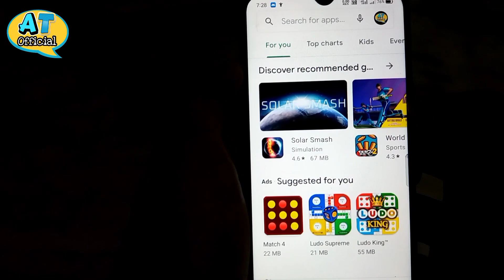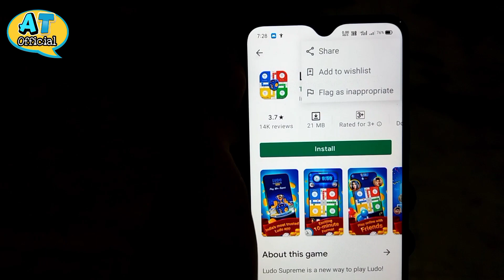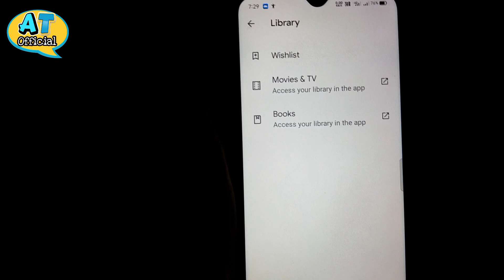Play Store Latest Version 2021 | Play Store New Update | What is wishlist, how to use wishlist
About This Video:
Doston iss video me meine aapko playstore ke new update ke karan wishlist feature ke changed hui jagah ke baare mein bataya hai. ye video meine apne 1 viewer ke comment ke karan banaayi hai. iss video me meine aapko bataya hai ki play store par wishlist feature kya hai or wishlist feature ko kaise use kiya jata hai.
what is wishlist feature on play store & how to save apps in wishlist and how to find wishlist feature in google play store new version 2021 then how to use playstore wishlist option.

Watch This Video for More Information in Hindi 👈